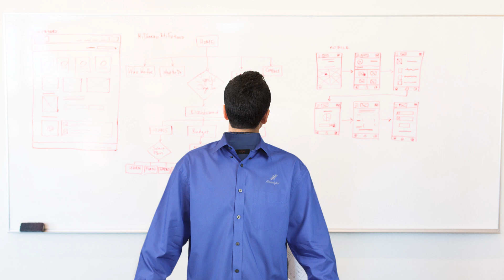ULTIMATE A-level experience : TIPS AND ADVICE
Time stamps
00:00 - Intro
00:43 - What I did in year 12
06:30 - What I did in year 13
11:33 - Exam day and preparation

By the way , my name is shumile (Medic Hero) and I am a  medical student in the UK, nottingham/lincoln. I record and make videos about study(hopefully more towards medicine) , motivation , productivity and lifestyle .
I am also an ambassador for the aspiring medics and scrubbed in.

via instagram @medichero or via twitter @hero_medic (someone stole the name medichero, grrr) however if you are someone who loves sending paragraphs, just like you do to your crush , I am more than happy for you to send your message via email @

FAIR-USE COPYRIGHT DISCLAIMER * Copyright Disclaimer Under Section 107 of the Copyright Act 1976, allowance is made for "fair use" for purposes such as criticism, commenting, news reporting, teaching, scholarship, and research. 1)This video has no negative impact on the original works 2)This video is also for teaching and inspirational purposes. 3)It is not transformative in nature. Medic Hero does not own the rights to these images, videos and audio files.

🎵 Follow Illenium

🎵 Follow King Deco